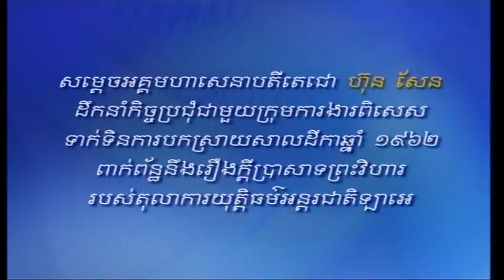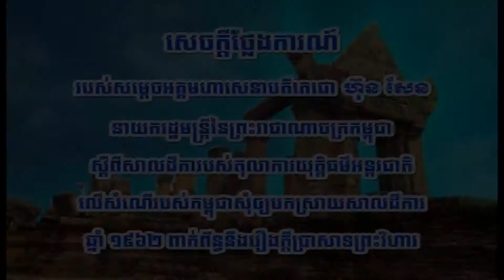Hun Sen issued a statement aroundThe results explain the verdict of the ICJ 11.11.2013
Hun Sen issued a statement around The results explain the verdict of the ICJ and the position peacekeeping Border line  .Monday 11  November 2013